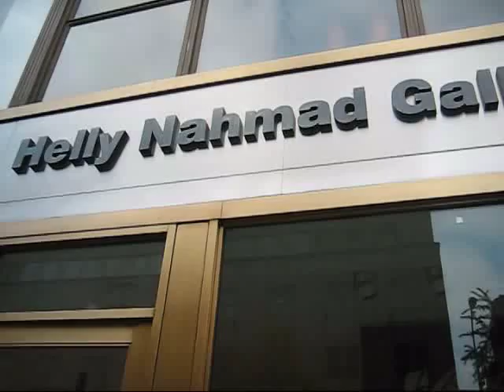Jean Dubuffet at Helly Nahmad-1, NYC (Nov 2009)